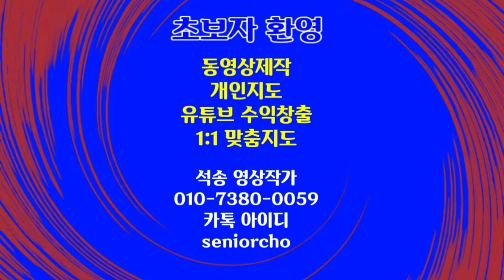Waterfalls 폭포소리 Relaxing Healing Video ASMR 심신안정 불안해소 스트레스해소 힐링동영상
ㅡㅡㅡㅡㅡㅡ

ㅡㅡㅡㅡㅡㅡㅡㅡㅡㅡ
4시간에 동영상제작 기법 배우고 유튜브에 올리고 홍보방법까지 배웁니다.

4시간 개인지도 받으면 파워디렉터

ㅡㅡㅡㅡㅡㅡㅡㅡ